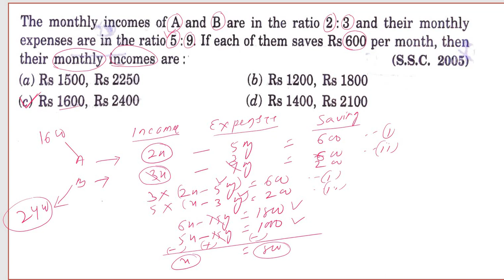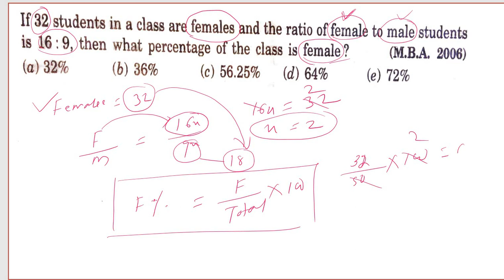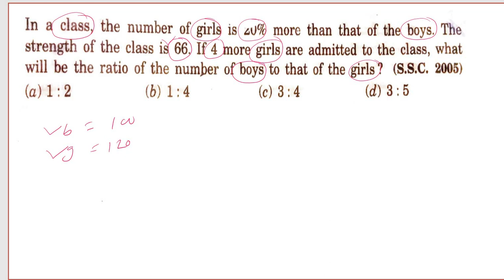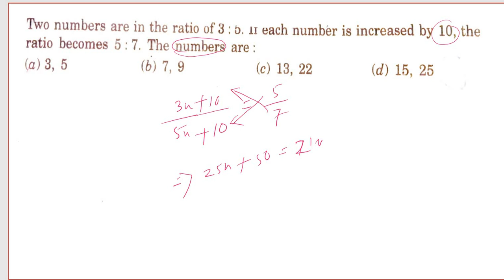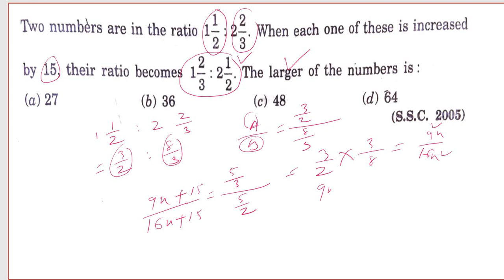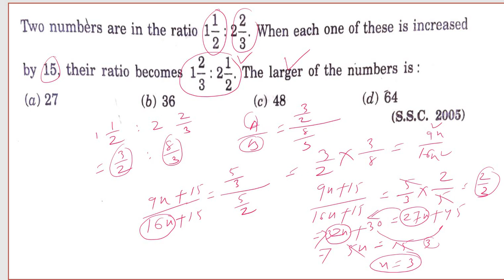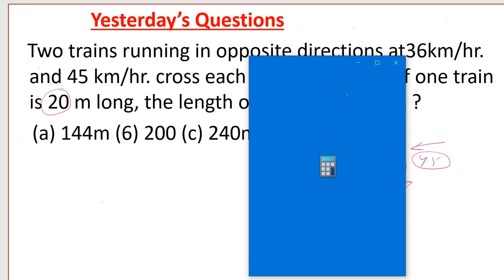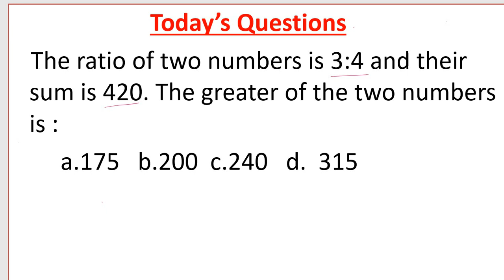Ratio and Proportion Shortcut Trick || Ratio and Proportion in Odia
Ratio and Proportion Shortcut Trick ||  Ratio and Proportion in Odia || @OdishaTutorial

ଏହି ଭିଡ଼ିଓ ଟିରେ Ratio and Proportion ର କିଛି Important Question ର Basic Concept ଏବଂ Shortcut trick ବିଷୟରେ details ରେ ବୁଝା ଯାଇଛି । ସମସ୍ତ questions important ରହିଛି ,ତେଣୁ ସମସ୍ତ questions କୁ ଦେଖିବେ ଏବଂ note କରିବେ । ଆପଣଙ୍କୁ exam ରେ ନିଶ୍ଚିତ help ମିଳିବ । ଭଲ ଲାଗିଲେ Like କରିବେ । ଆପଙ୍କ ଗୋଟିଏ Like next day  ର videoଟି କୁ ଆଉଟିକେ  ଭଲ କରିବାକୁ ପ୍ରେରଣା ଦେଇଥାଏ । ଭିଡ଼ିଓ ଟି Share କରି ଅନ୍ୟ ସାଙ୍ଗ ମାନଙ୍କୁ ସାହାଯ୍ୟ କରିବେ ।

।।।।।।।।।।।।।।।।ଧନ୍ୟଵାଦ।।।।।।।।।।।।।।।।।

Very Very Important Video